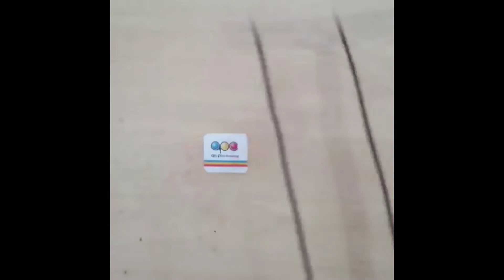how to make diy helicopter